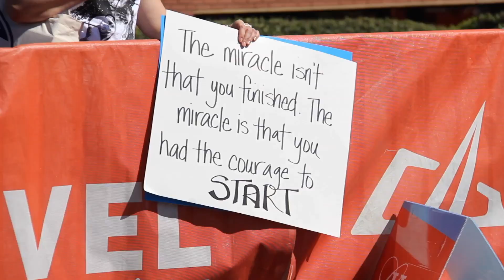2019 REVEL Big Cottonwood Half Marathon: Jamie Ryder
Jamie Ryder in the 2019 REVEL Big Cottonwood Half Marathon.